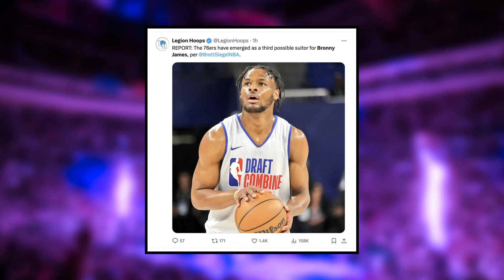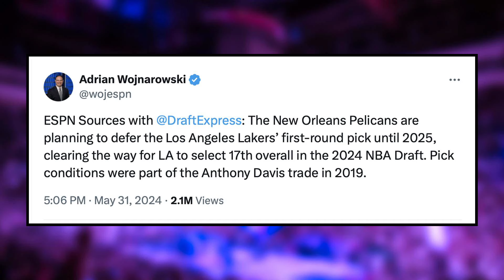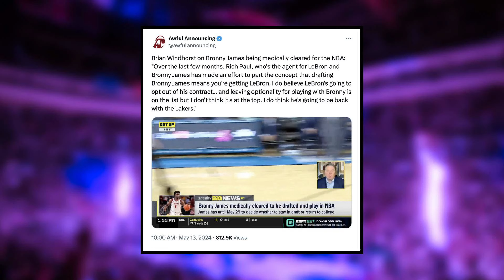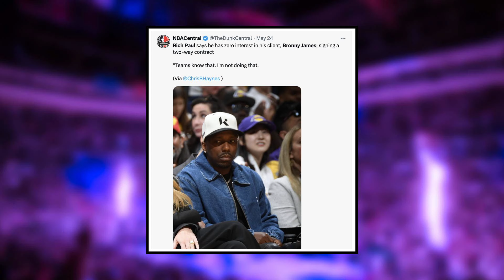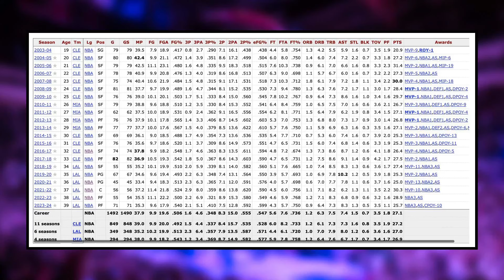The REAL REASON the Sixers are Being Linked to Bronny James...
The Sixers have emerged as a possible landing spot for Bronny James as the NBA Draft inches closer. Sean Barnard dives into the latest report pointing out the driving force behind this reason, breaking down the likelihood of LeBron James coming to Philadelphia, and why Tyrese Maxey is the X-Factor is all of this...